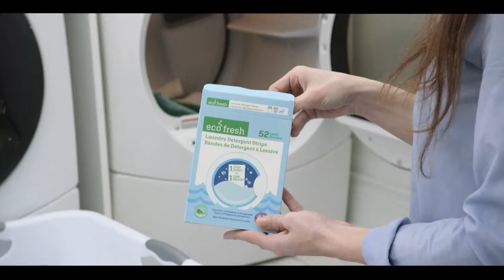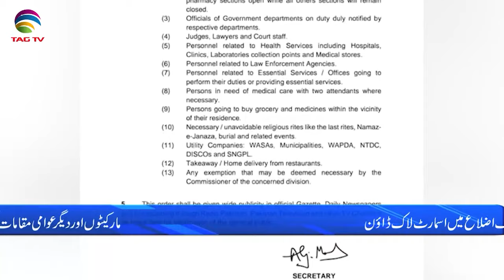Pakistan News Bulletin with Bushra khan - November 09, 2023